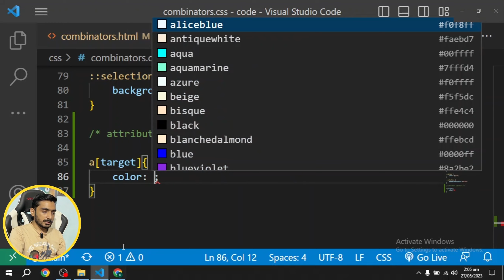CSS attribute selectors explained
👉In this video, I have explained CSS attribute selectors.